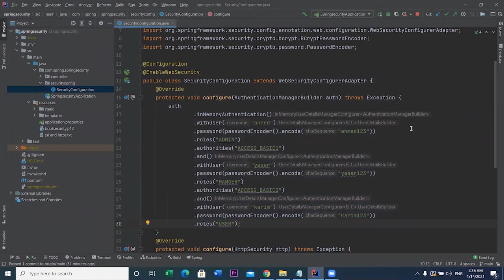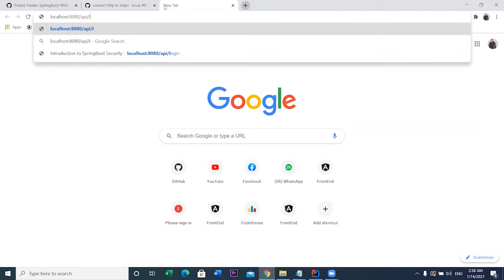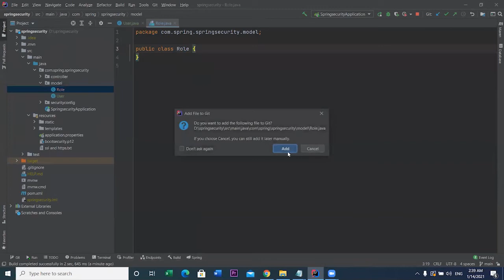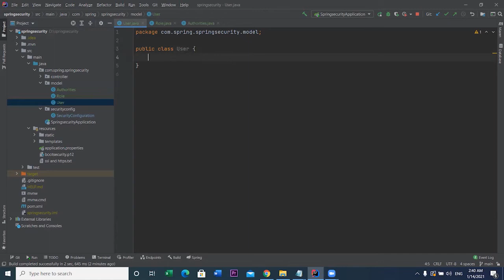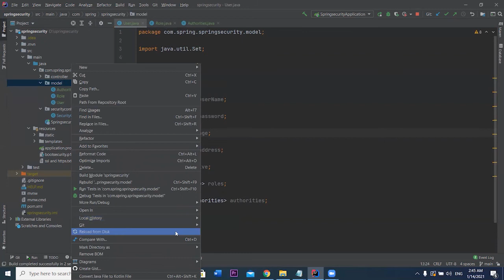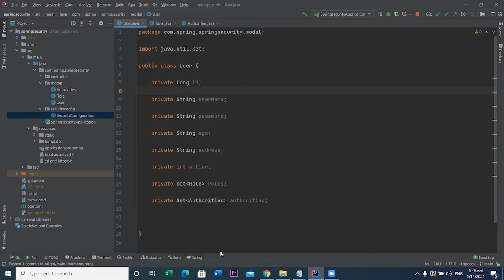# create model User - Role - Authorities